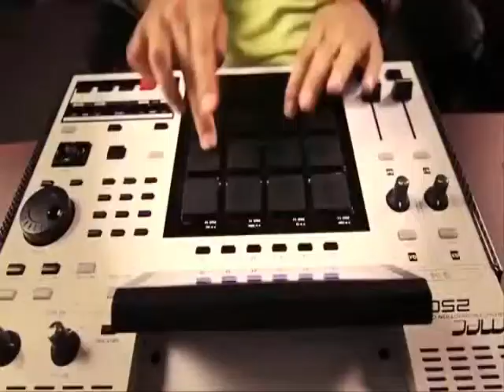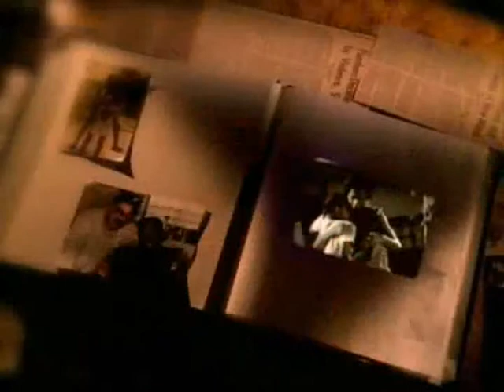Mother's Day (Official Video)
the mashup Mother's Day by B Grizzy off of "sMASHUP Derby" [Tupac - Dear Mama vs. araabMUZIK - AT2]